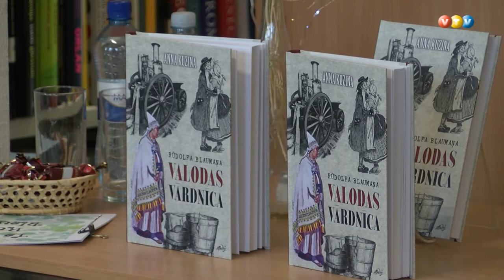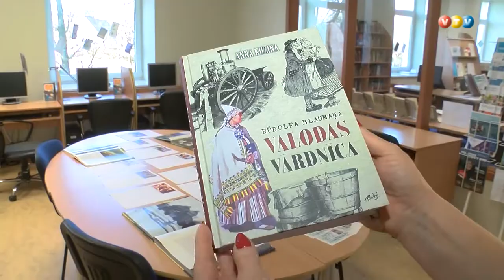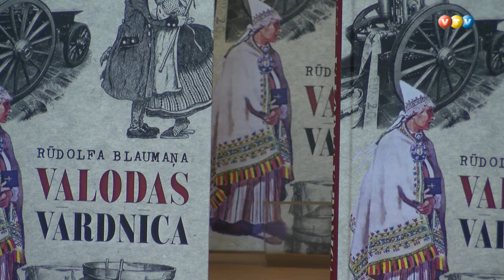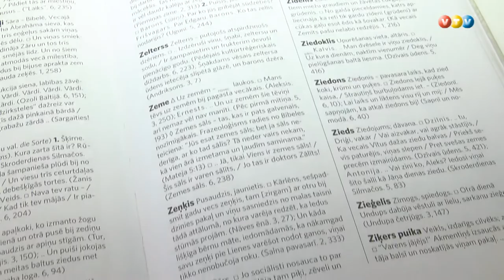Izdota Rūdolfa Blaumaņa valodas vārdnīca